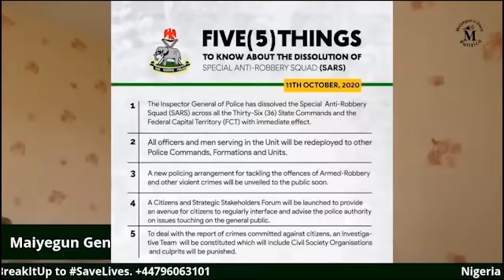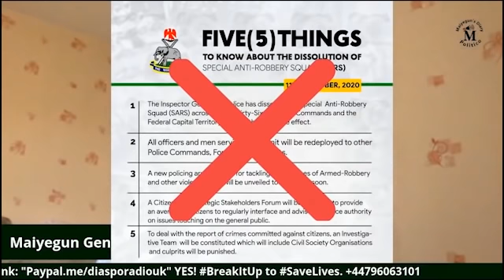BUHARI AND OSINBAJO MUST GO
Buhari and Osinbajo must resign, anything that is been said from the is a big lie